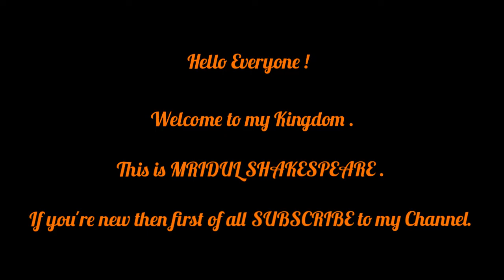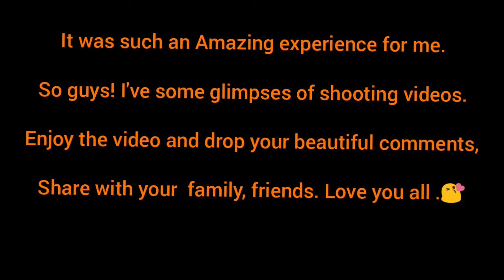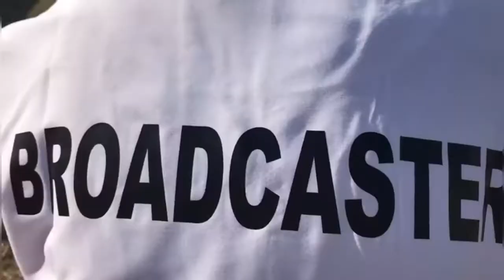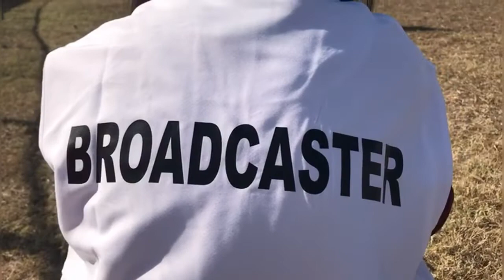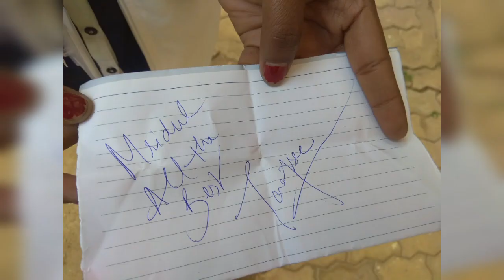RASHMI ROCKET Movie Shooting Vlog@mridulshakespeare@thenikitahoro#taapseepannu#movieshooting#vlog#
Here in this, I shared a movie shooting vlog which was such an amazing experience for me . I shared one screen with Taapsee Pannu ma'am . Wow that feeling can't  express in words . Really it's like a dream comes true.

We enjoyed a lot . and I learnt so many things . Taapsee Pannu ma'am is so pretty ,so confident Super cool woman.  I appreciate  her hard work. I want to become an actress like her .I'm  inspired  by  her personality.

I'm  eagerly  waiting for the premieres and very much glad to have the part of this movie . I'm  super super super excited  to watch this movie .

I thank God for everything  . All this happened  because  of him (the Almighty Lord !) He choose me for this work  . I know what I am and what I can and only God knows what I want to become .

last but not least I THANK  to my elder sister NISHA who is not alive in this world  but always alive into my heart. she is inside my soul . she always supports  then and now also . Surely, she's  watching  from heaven and giving  blessings . I love you NISHA and MISS YOU so so much. You'll be missed forever .
Togethe  this is our last vlog . Now I only have some sweet & proud memories.

Rashmi Rocket is an upcoming Indian Hindi-languaage sports drama film directed by Akash Khurana and produced by Ronnie Screwvala, Neha Anand and Pranjal Khandhdiya. The film features Taapsee Pannu in the lead role , alongside Priyanshu Painyuli and Abhishek Banerjee .

Initial release : 15 October  2021
Director : Akash Khurana
Story by : Nandha Periyasamy
Producers : Pranjal Khandhadiya, Ronnie Screwvala, Neha Anand .

Give your blessings shower your love on this video .

Love ,
MRIDUL. 😘